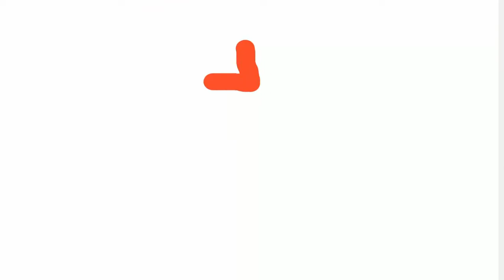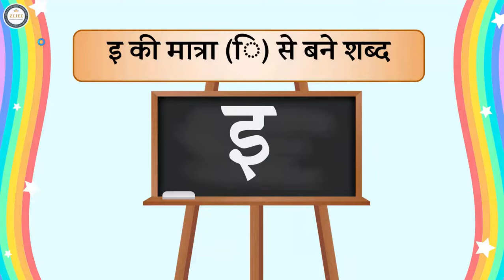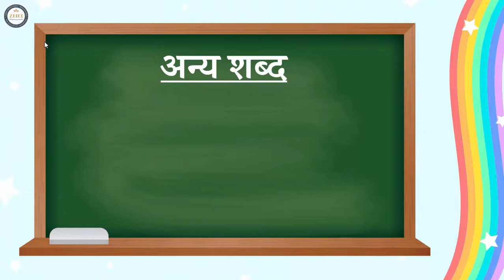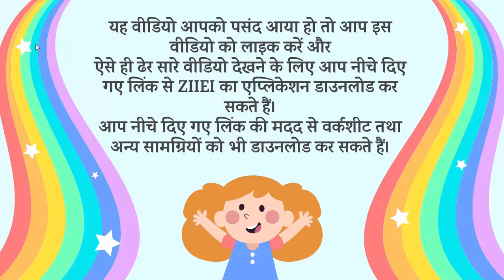स्वरों का उच्चारण एवं उनकी मात्राओं का ज्ञान | स्वर ‘इ’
‘इ’ स्वर का उच्चारण एवं मात्रा का ज्ञान